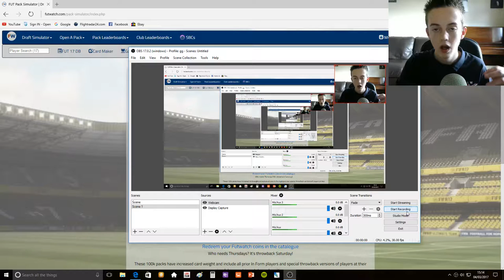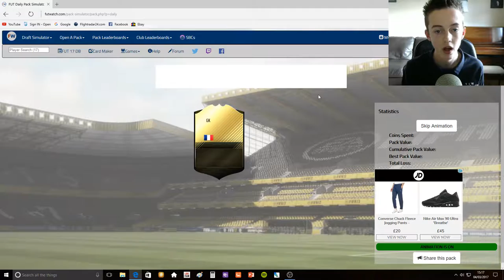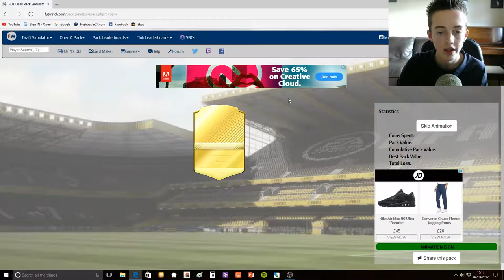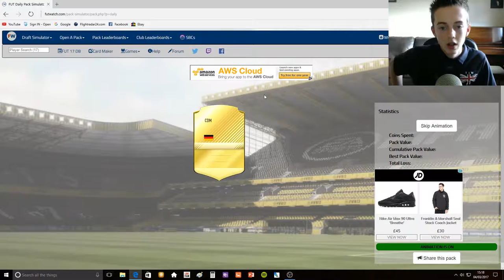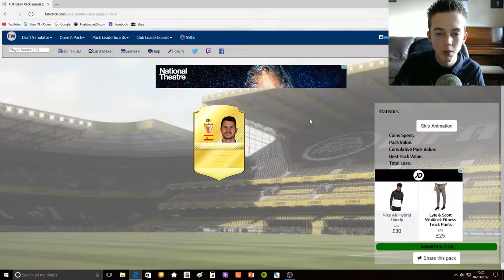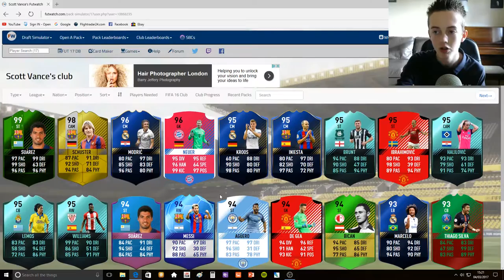FUTWATCH 17 DAILY REWARD PACK OPENING #14 - INTRODUCING FACECAM!!!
Always remember to stay EPiC!

Video uploaded and owned by EPiCxSHOCKWAVE